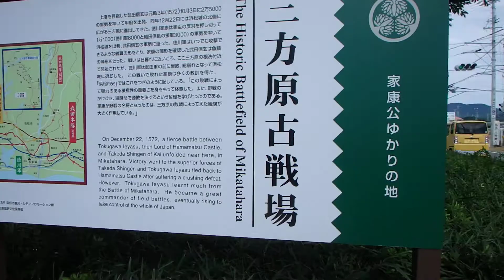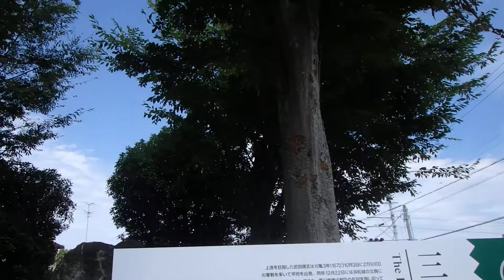三方原古戦場碑の風景 静岡県浜松市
静岡県浜松市の三方原古戦場跡
若き徳川家康が武田信玄と戦い、大敗北を喫した場所
現在は三方原古戦場碑が置かれている